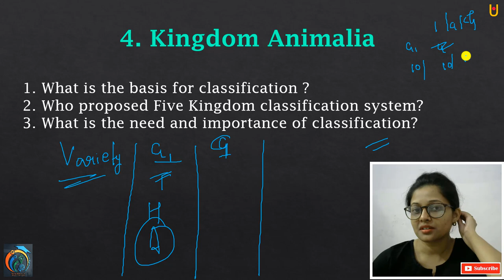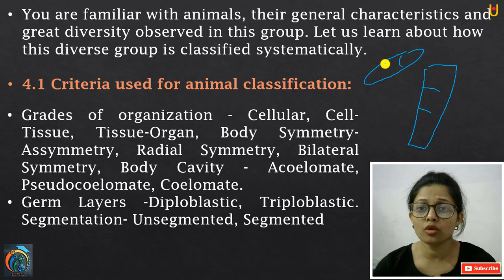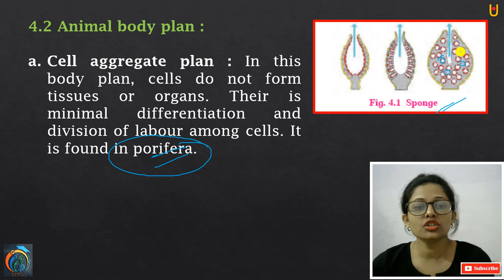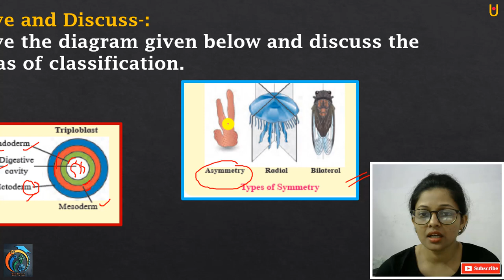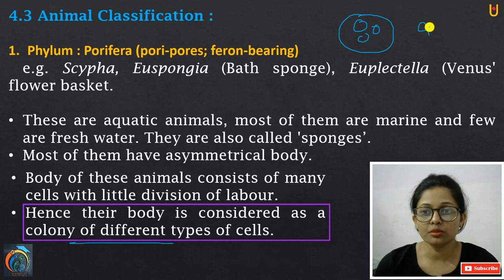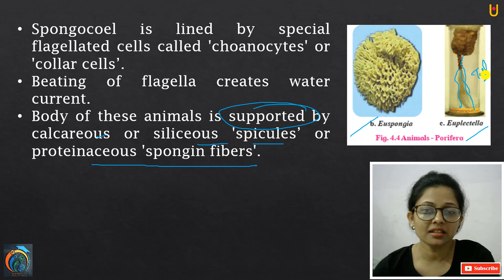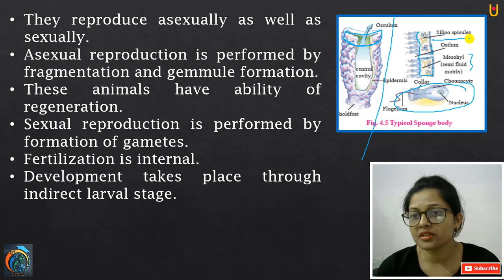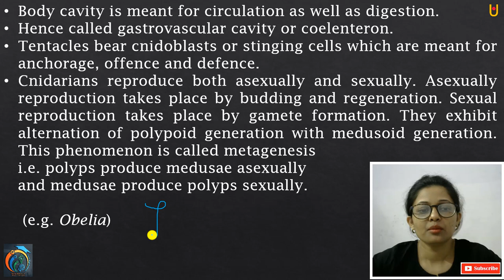Kingdom Animalia Class 11th Biology Part 1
Hello Friends
Kingdom Animalia Class 11th Biology Part 1 | Maharashtra Board Class 11th Biology New Syllabus | In this video, you will learn about Kingdom Animalia, Basis of Classification of Kingdom Animalia, Who Proposed Five Kingdom Classification System, Need and Importance of Classification, Criteria Used for Animal Classification, Animal Body Plant, Blind Sac Body Plan, Tube Within Tube Body Plant, Organisation of Layers of Diploblast and Triploblast, Types of Symmetry, Animal Classification, Phylum Porifera(Pores Bearing), Phylum Cnidaria.